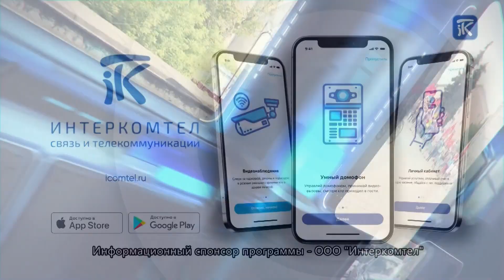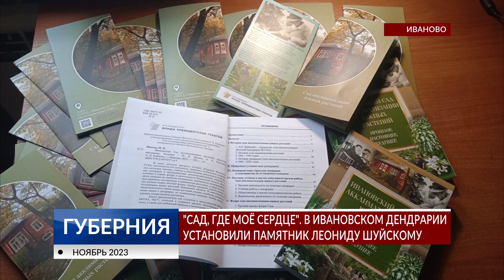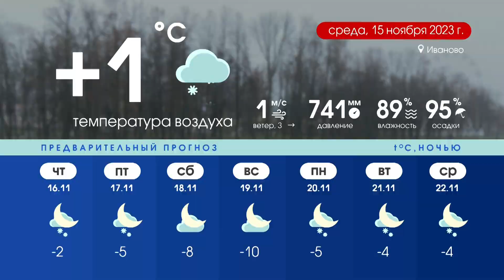Программа «Губерния» выпуск 14 ноября 19:30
НОВОСТИ ДНЯ: Банный мост, нетканые ткани, милый сердцу